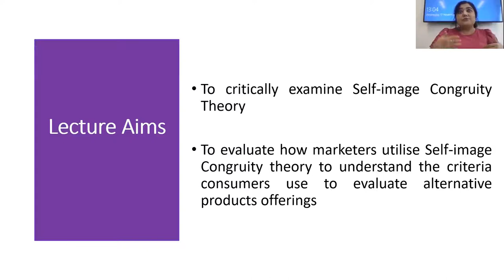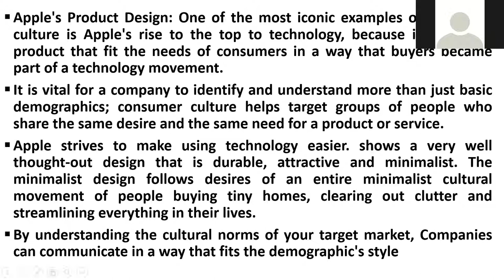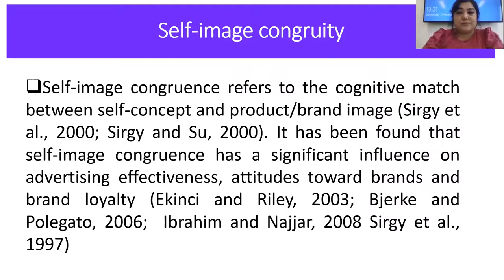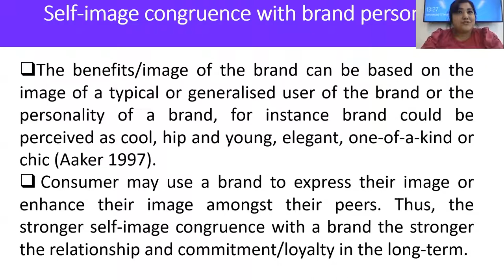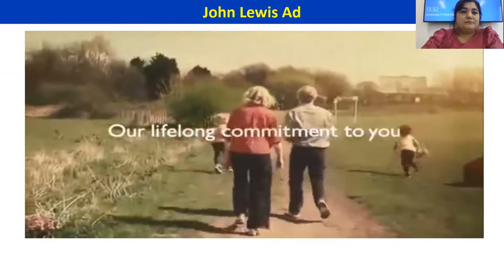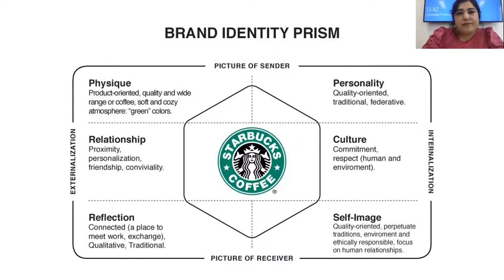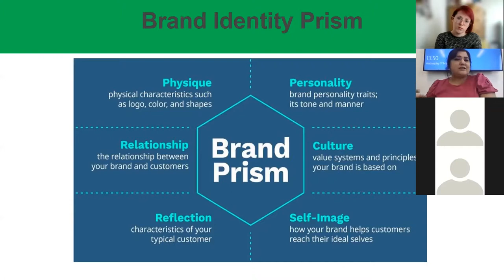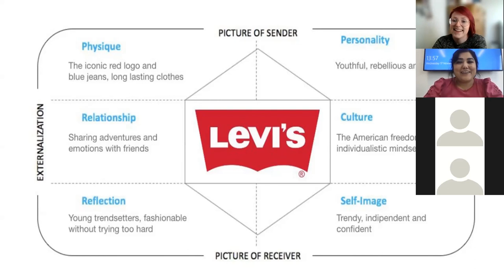LUMS PG Masterclass Week Nov 2021 - Marketing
Join Dr Hina Khan from the Department of Marketing for this masterclass on consumer attitudes and how they make decisions. Dr Hina Khan will explore self-image congruity theory, consumer ethnocentrism and animosity and how country of originof a product effects consumer product evaluation of foreign vs local products